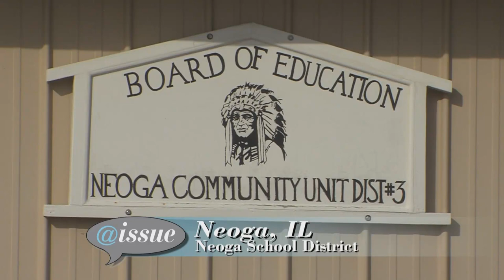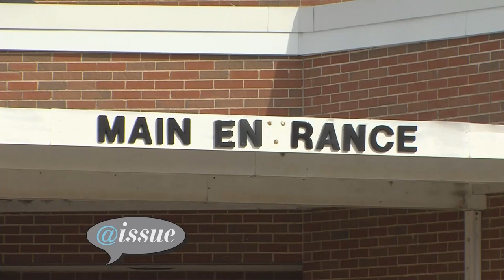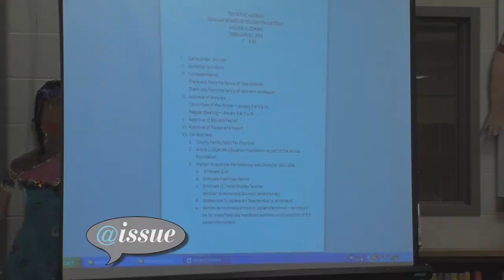At Issue 3-1-13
Dr. Bobbi Mattingly, Regional Superintendent ROE 11 talks about school funding cuts